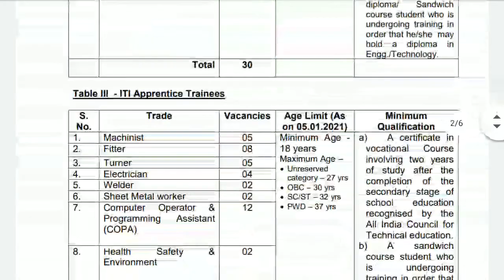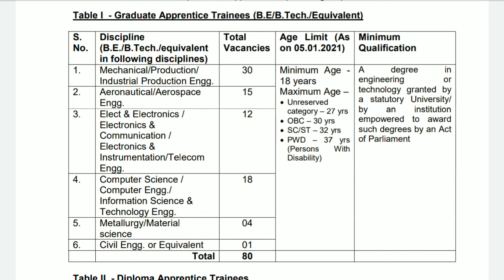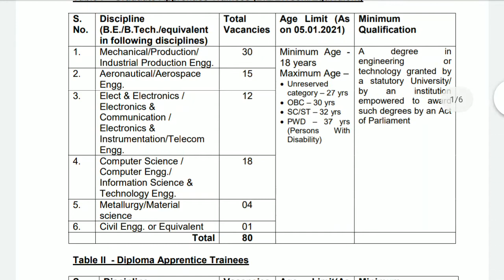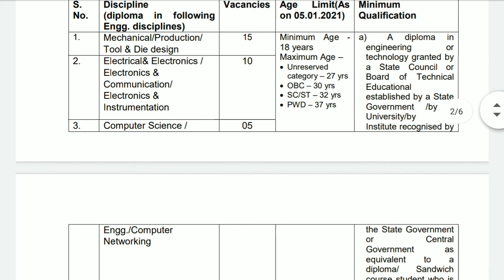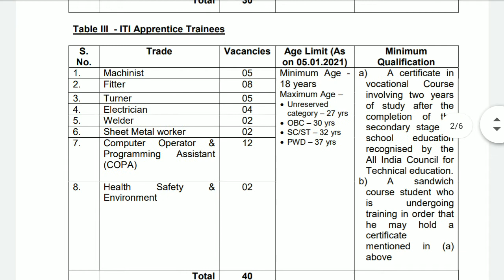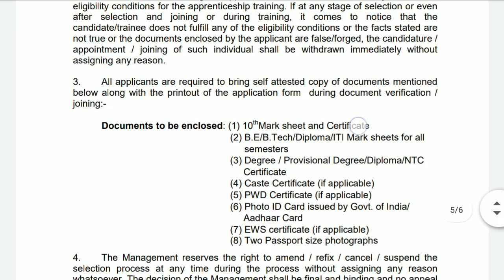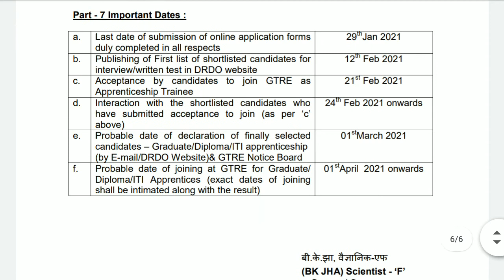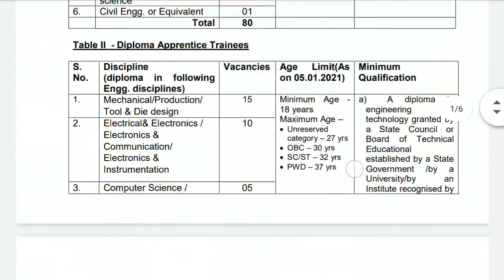drdo vacancy 2021, drdo vacancy for diploma 2021 , drdo apprentice 2021, drdo apprentice, genius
Genius, genius Sagar, Ramayan, mahabharat, Bhagwat Geeta,gita motivational video, chanakya neeti, chanakya,
Viable, viable motivational video, motivational video

drdo vacancy 2020, drdo vacancy, drdo vacancy 2021, drdo vacancy 2019, drdo vacancy 2020 last date, drdo vacancy for diploma 2021, drdo vacancy for diploma 2020, drdo vacancy latest, drdo vacancy mts 2020, drdo vacancy 2020 scientist b

Table I - Graduate Apprentice Trainees (B.E/B.Tech./Equivalent)
S.
No.
Discipline
(B.E./B.Tech./equivalent
in following disciplines)
Total
Vacancies
Age Limit (As
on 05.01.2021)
Minimum
Qualification
1. Mechanical/Production/
Industrial Production Engg.
30 Minimum Age -
18 years
Maximum Age –
 Unreserved
category – 27 yrs
 OBC – 30 yrs
 SC/ST – 32 yrs
 PWD – 37 yrs
(Persons With
Disability)
A degree in
engineering or
technology granted by
a statutory University/
by an institution
empowered to award
such degrees by an Act
of Parliament
2. Aeronautical/Aerospace
Engg.
15
3. Elect & Electronics /
Electronics &
Communication /
Electronics &
Instrumentation/Telecom
Engg.
12
4. Computer Science /
Computer Engg./
Information Science &
Technology Engg.
18
5. Metallurgy/Material
science
04
6. Civil Engg. or Equivalent 01
Total 80
Table II - Diploma Apprentice Trainees
S.
No.
Discipline
(diploma in following
Engg. disciplines)
Vacancies Age Limit(As
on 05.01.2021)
Minimum
Qualification
1. Mechanical/Production/
Tool & Die design
15 Minimum Age -
18 years
Maximum Age –
 Unreserved
category – 27 yrs
 OBC – 30 yrs
 SC/ST – 32 yrs
 PWD – 37 yrs
a) A diploma in
engineering or
technology granted by
a State Council or
Board of Technical
Educational
established by a State
Government /by a
University/by an
Institute recognised by
2. Electrical& Electronics /
Electronics &
Communication/
Electronics &
Instrumentation
10
3. Computer Science / 05

Engg./Computer
Networking
the State Government
or Central
Government as
equivalent to a
diploma/ Sandwich
course student who is
undergoing training in
order that he/she may
hold a diploma in
Engg./Technology.
Total 30
Table III - ITI Apprentice Trainees
S.
No.
Trade Vacancies Age Limit (As
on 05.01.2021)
Minimum
Qualification
1. Machinist 05 Minimum Age -
18 years
Maximum Age –
 Unreserved
category – 27 yrs
 OBC – 30 yrs
 SC/ST – 32 yrs
 PWD – 37 yrs
a) A certificate in
vocational Course
involving two years
of study after the
completion of the
secondary stage of
school education
recognised by the
All India Council for
Technical education.
b) A sandwich
course student who
is undergoing
training in order that
he may hold a
certificate
mentioned in (a)
above
2. Fitter 08
3. Turner 05
4. Electrician 04
5. Welder 02
6. Sheet Metal worker 02
7. Computer Operator &
Programming Assistant
(COPA)
12
8. Health Safety &
Environment
02
Total 40
Note :- (1)For the abovementioned vacancies, reservation for SC/ST/OBC/PWD/EWS

Cand
stipend as given below as per Govt. of India rules:
 B.E./B.Tech./Eqvt. : Rs.9000/-per month
 Diploma : Rs.8000/-per month
 ITI : Rs.7000/-per month

Documents to be enclosed: (1) 10thMark sheet and Certificate
(2) B.E/B.Tech/Diploma/ITI Mark sheets for all
semesters
(3) Degree / Provisional Degree/Diploma/NTC
 Certificate
(4) Caste Certificate (if applicable)
(5) PWD Certificate (if applicable)
(6) Photo ID Card issued by Govt. of India/
 Aadhaar Card
(7) EWS certificate (if applicable)
(8) Two Passport size photographs

Part - 7 Important Dates :
a. Last date of submission of online application forms
duly completed in all respects
29thJan 2021
b. Publishing of First list of shortlisted candidates for
interview/written test in DRDO website
12th Feb 2021
c. Acceptance by candidates to join GTRE as
Apprenticeship Trainee
21st Feb 2021
d. Interaction with the shortlisted candidates who
have submitted acceptance to join (as per ‘c’
above)
24th Feb 2021 onwards
e. Probable date of declaration of finally selected
candidates – Graduate/Diploma/ITI apprenticeship
(by E-mail/DRDO Website)& GTRE Notice Board
01stMarch 2021
f. Probable date of joining at GTRE for Graduate/
Diploma/ITI Apprentices (exact dates of joining
shall be intimated along with the result)
01stApril 2021 onwards